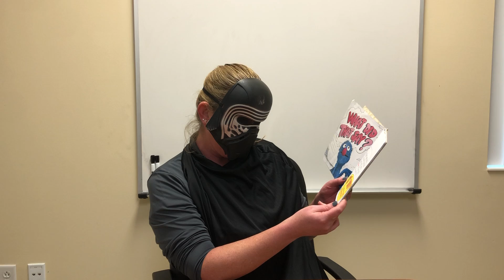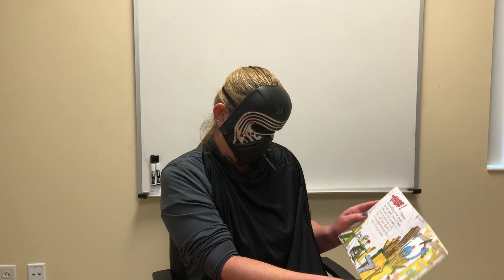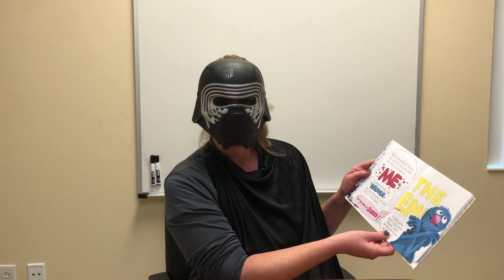Masked Reader 4 - 2022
After watching our Masked Reader, use the form below to submit your guess. Please only guess on the form so we don’t spoil the fun for others!